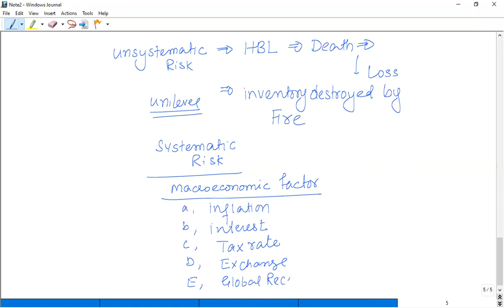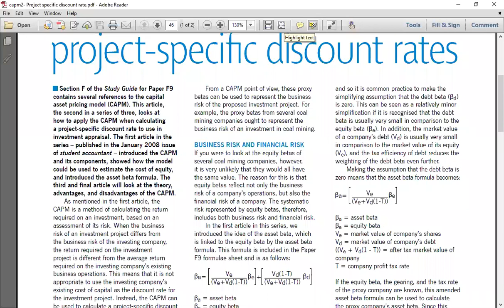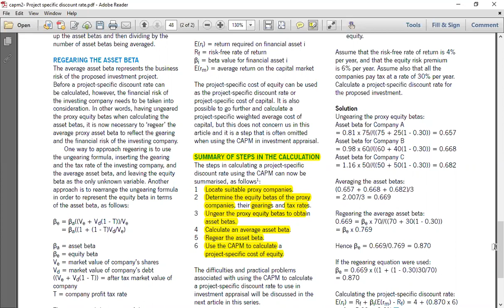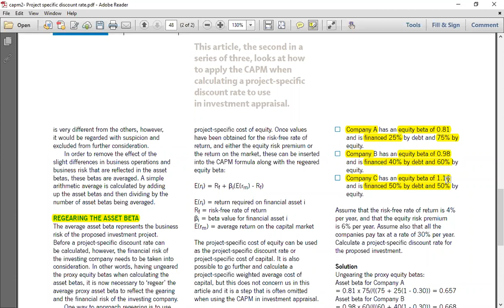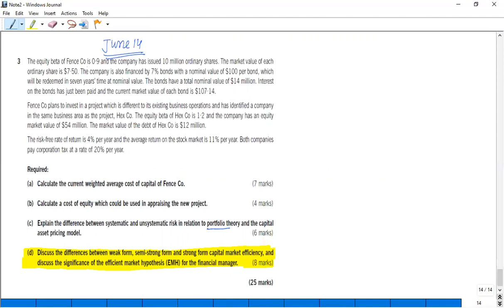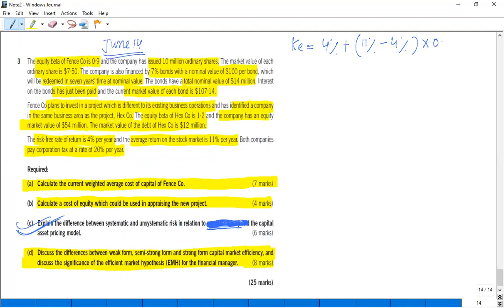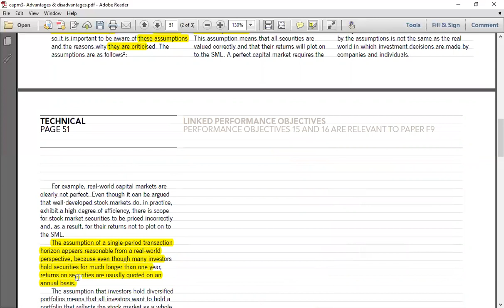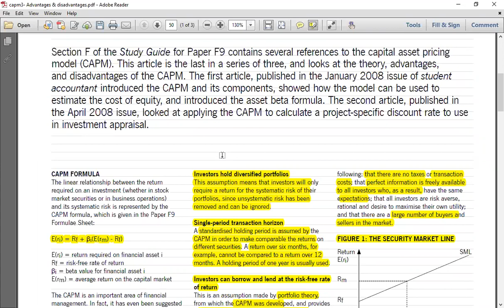Capital Asset Pricing Model पूंजी परिसंपत्ति मूल्य निर्धारण [CAPM] :Project Specific Cost of capital